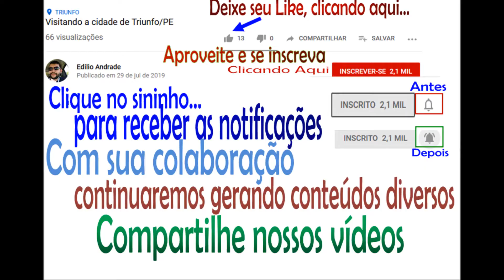28 - RODOVIAS e CIDADES - BR-020/BA - Cruzando Roda Velha/BA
BR-020/BA
Pedro II/PI - Brasilia/DF
Cruzando Roda Velha/BA